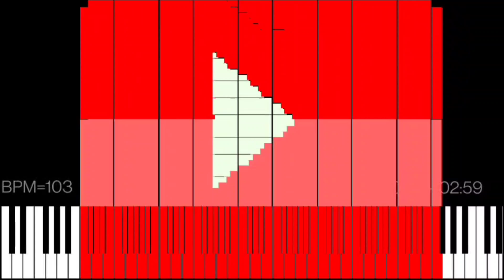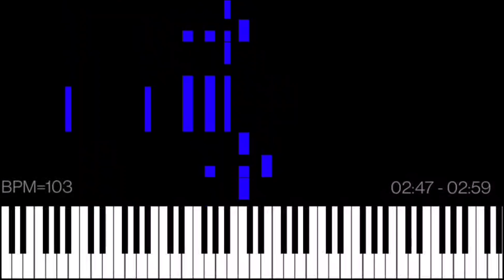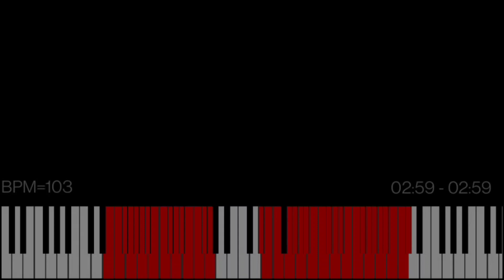Dark MIDI - Married Life (Up) [Requested by @Dandy_iscute]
Dark MIDI - Married Life

MIDI Arts:
Macintosh
Audacity

Player: MIDI Voyager
Soundfont: Arachno SoundFont 1.0
Notes: 5,053